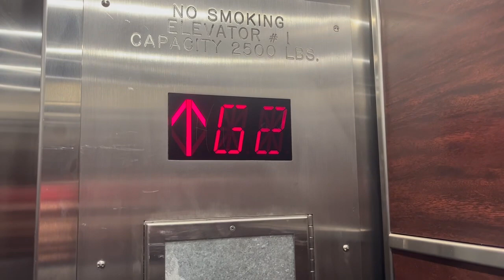OTIS?? Hydraulic Elevator at Rutgers University College Avenue Student Center - New Brunswick NJ